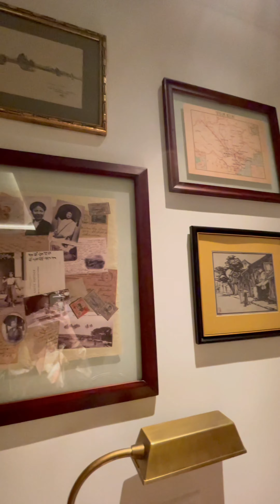TOP 10 Điều Bạn Tuyệt Đối Nên Cấm Kỵ Khi Mùa Đông Đến | MC Đức Bảo